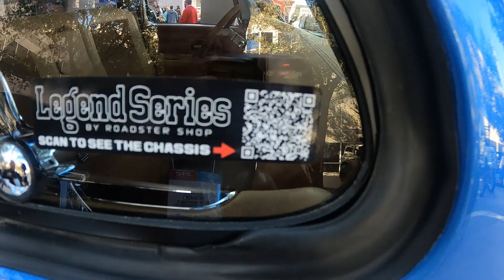Rubicon 8x8 4 diferenciales activos ..JEEP unico en el Mundo